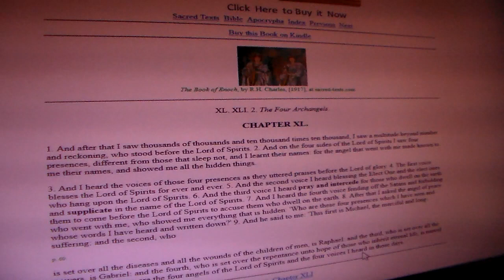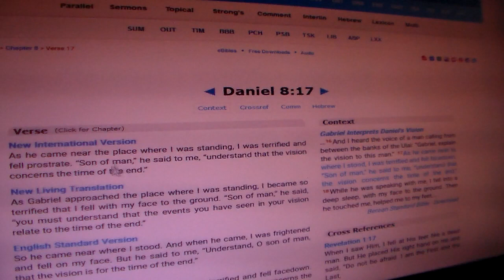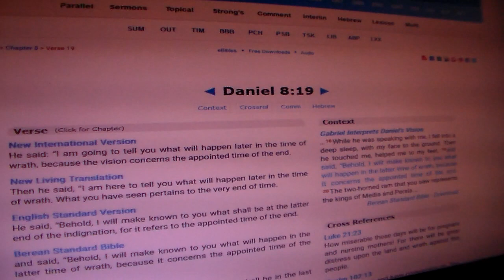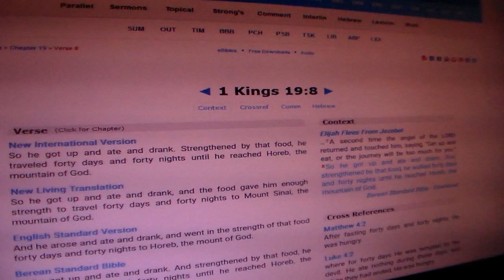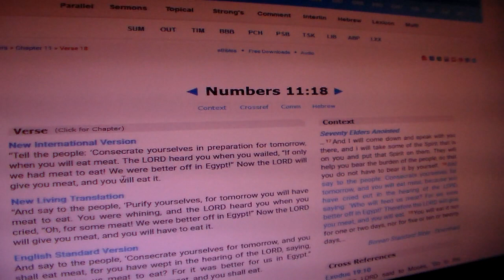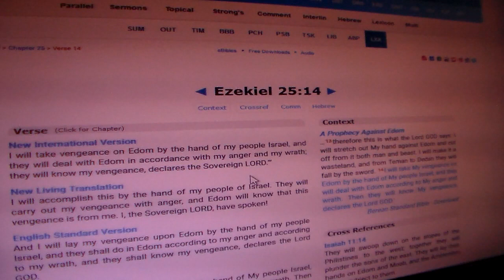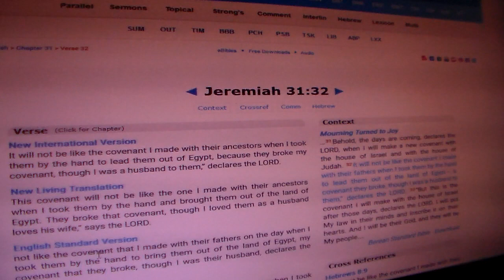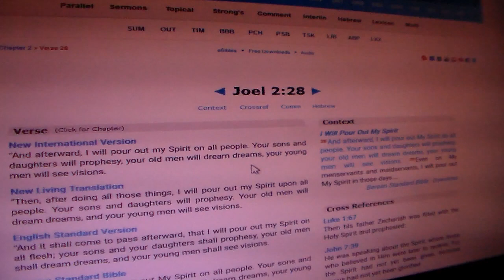The Power of The Spirit Pt.6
Hosea 9:7-10 The days of punishment are coming, the days of reckoning are at hand. Let Yasharal know this. Because your sins are so many and your hostility so great, the prophet is considered a fool, the inspired person a maniac. The prophet, along with my God, is the watchman over Ephraim, yet snares await him on all his paths, and hostility in the house of his God. They have sunk deep into corruption, as in the days of Gibeah. God will remember their wickedness and punish them for their sins. “When I found Israel, it was like finding grapes in the desert; when I saw your ancestors, it was like seeing the early fruit on the fig tree. But when they came to Baal Peor, they consecrated themselves to that shameful idol and became as vile as the thing they loved.

Malachi 3:6-9 “I YAHAWAH do not change. So you, the descendants of Jacob, are not destroyed. Ever since the time of your ancestors you have turned away from my decrees and have not kept them. Return to me, and I will return to you,” says YAHAWAH Almighty. “But you ask, ‘How are we to return?’ “Will a mere mortal rob God? Yet you rob me. “But you ask, ‘How are we robbing you?’ “In tithes and offerings. You are under a curse—your whole nation—because you are robbing me.

Isaiah 5:24-26 Therefore, as tongues of fire lick up straw and as dry grass sinks down in the flames, so their roots will decay and their flowers blow away like dust; for they have rejected the law of YAHAWAH Almighty and spurned the word of the Holy One of Israel.

Isaiah 24:4-6 The earth dries up and withers, the world languishes and withers, the heavens languish with the earth. The earth is defiled by its people; they have disobeyed the laws, violated the statutes and broken the everlasting covenant. Therefore a curse consumes the earth; its people must bear their guilt. Therefore earth’s inhabitants are burned up, and very few are left.